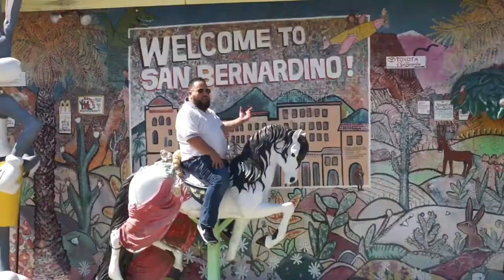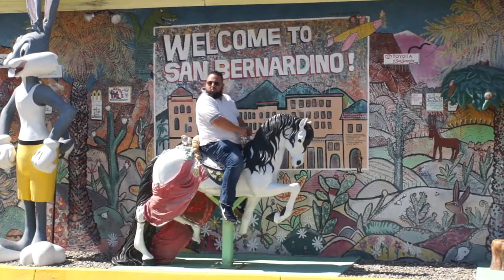Mental Floss Pencil Box Ep. 5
MFPB is a collaborative monthly audio/visual project for 2019 led by Sam Ox the Emcee, Twlv on the Beats for every episode & back in the director's/editor's chair is my buddy Mystroe for The 2019 May episode 5 called: "DEVIL-MAY-CARE EMERALD-EYED STARE"
I stroll through the historic McDonald's Museum in San Bernardino CA where the first Mickey Dees was built! I also chill out at a new small business in SB called Viva La Boba. I know I said "May" episode & I'm publishing this in June, but, life happened. Ya know? Better late than never!  Episode 6 coming soon! Keeping that creative muscle flexed. Lyrical therapy. Spiritual clarity. Steadily peddling on this road to 2020.